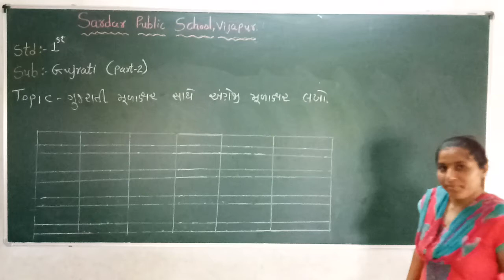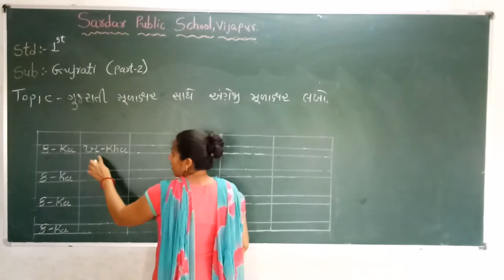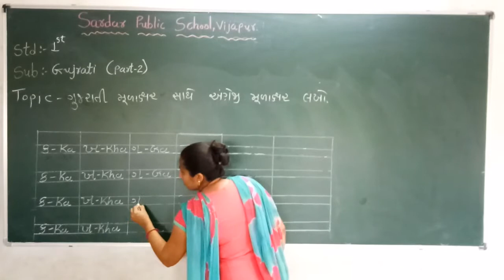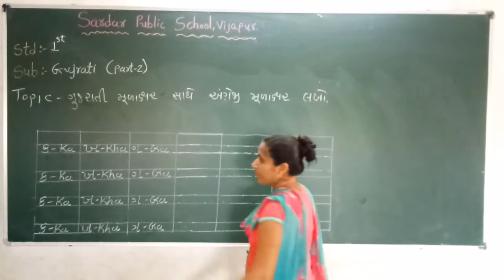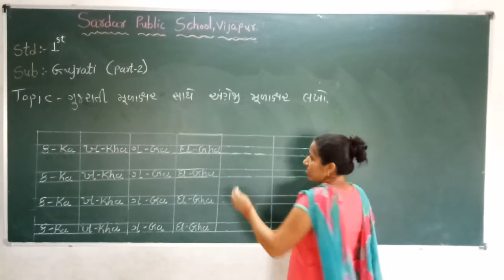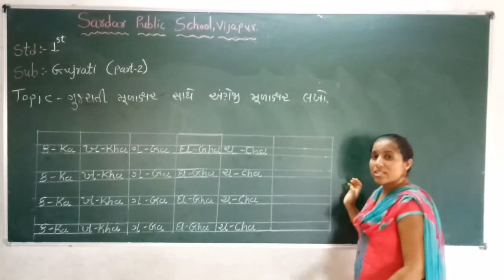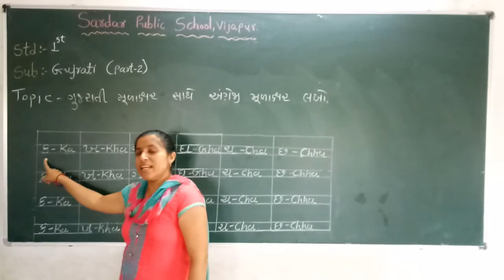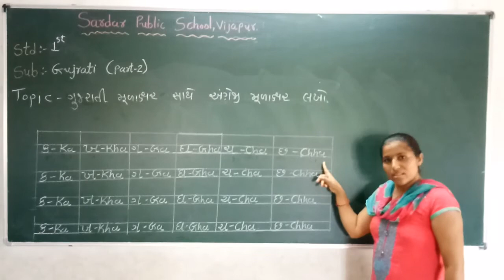STD1 GUJ PART 2